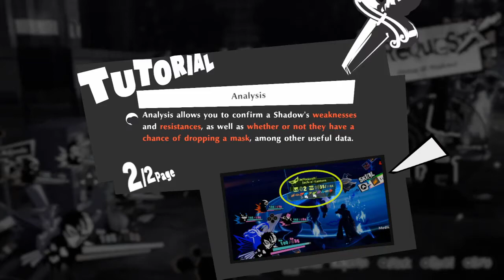Persona 5 Strikers - Episode 4 - [Storming the Towers]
We're gonna have to claim these cores if we want to get to the castle.